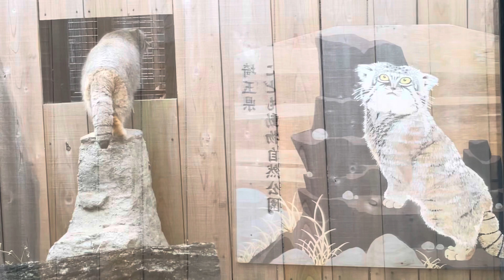モコモコトコトコロータスくん♪ 埼玉県こども動物自然公園にて マヌルネコ 2024年2月17日